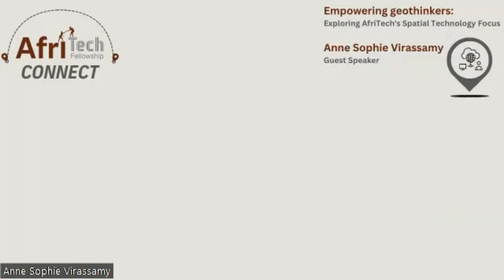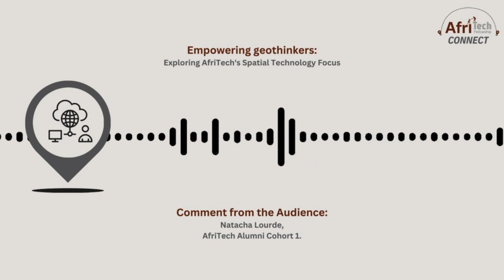AfriTech Connect Episode 1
Welcome to the 1st Episode of the AfriTech Connect:

Empowering geothinkers: Exploring AfriTech's spatial Technology Focus

Host for the Session:
Anne-Gaëlle Carré
After half a decade in conservation, Anne-Gaëlle joined the geospatial technology field in 2022. Her passion for people and animals was born at the local zoo, where her parents worked. She is a self-employed consultant who leverages her expertise in social media, geospatial technology, and species conservation to elevate community-led efforts. In 2022, she co-created the AfriTech Fellowship, a program aimed at empowering women in the science, technology, engineering, arts, and mathematics (STEAM) field.

Guest Speaker:
Anne Sophie Virassamy
Passionate about the ocean world, Anne Sophie has a Bachelor of Science in marine science and works as a technical Officer at the Ministry of Blue Economy. Her hobbies include scuba diving, underwater photography, and videography. She loves shooting videos of her underwater adventures to showcase the beauty of the marine world. She aspires to become a scientific diver and help protect, restore, and sustain marine resources.

Description:

Join us for an exploration into the world of spatial technology with AfriTech Connect's inaugural session. Learn how spatial technology is shaping the landscape of the science, technology, engineering, arts and mathematics (STEAM) field and discover its potential for addressing societal challenges. Our guest speaker will share their insights, experiences, and visions for the future of spatial technology.

Who Should Attend:

This session is ideal for professionals, students, and enthusiasts interested in the intersection of technology, science, and societal impact. Whether you're already involved in spatial technology or curious about its applications, this event offers valuable perspectives and opportunities for networking.